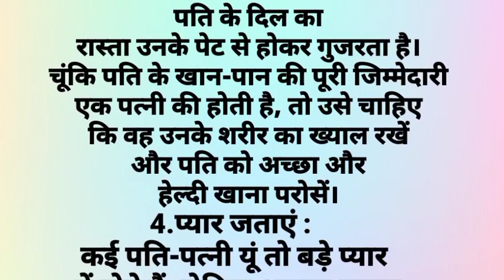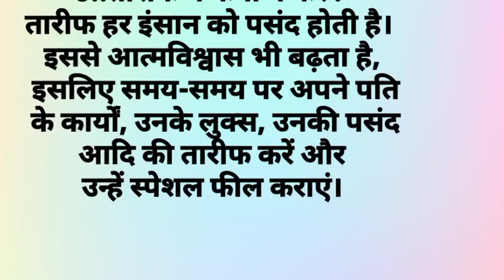पति पत्नी सुविचार|Husband wife Quotes in Hindi| Suvichar|Anmol Vachan